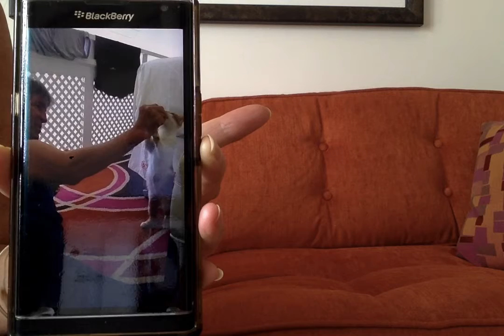Barbie Rih Rih Barbados Kitty with Eric Roberts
From feral to literary eating out of your hand. So beautifully intelligent